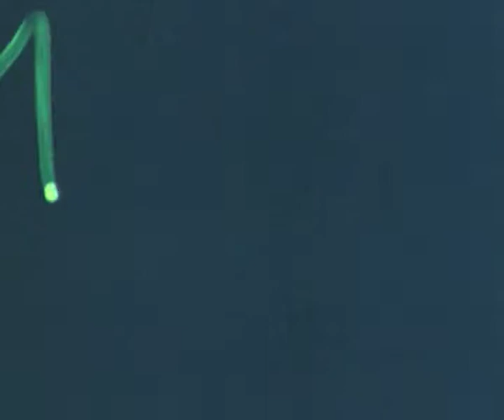I AM THE ZOO - NIXON AND THE BURN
hot young pink nude grunge jade goody dirt stomp sex